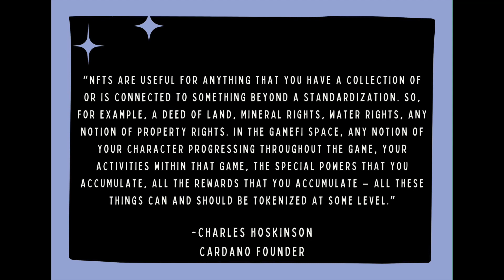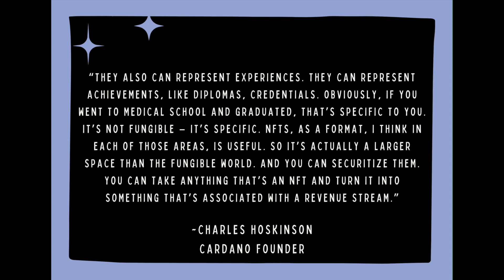Cardano's Charles Hoskinson Reveals NFT Use Cases & Development Strategy!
In a recent Twitter space, Cardano's Charles Hoskinson went over use cases of NFTs and Input Output's development strategy. Gianna discusses how NFTs solve real world problems!